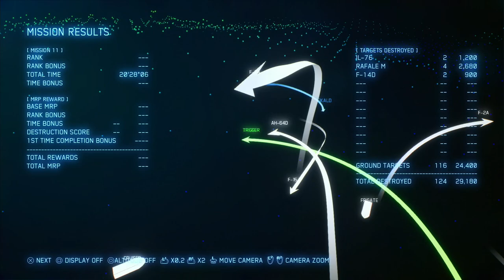ACE COMBAT 7: SKIES UNKNOWN - PS5 Walkthrough - PART 5 - FLEET DESTRUCTION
Fleet Destruction